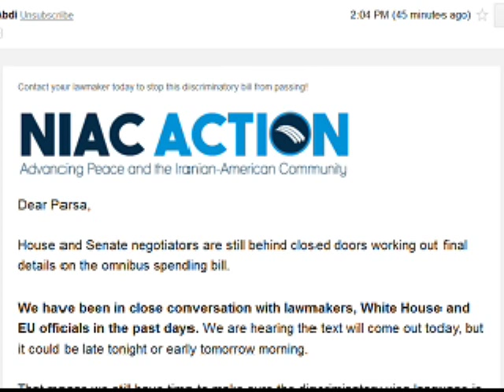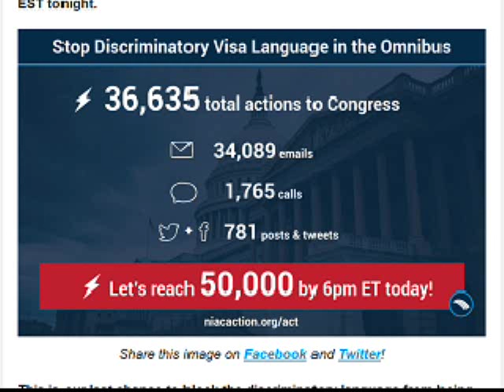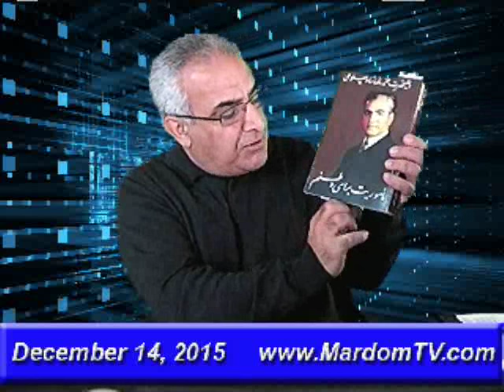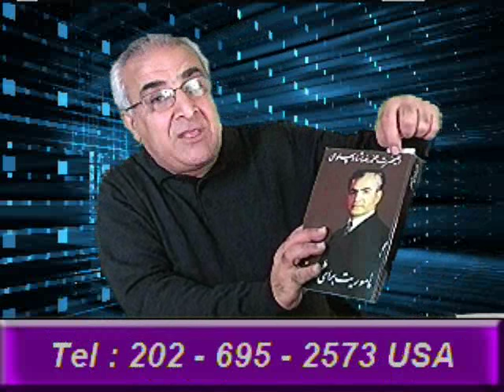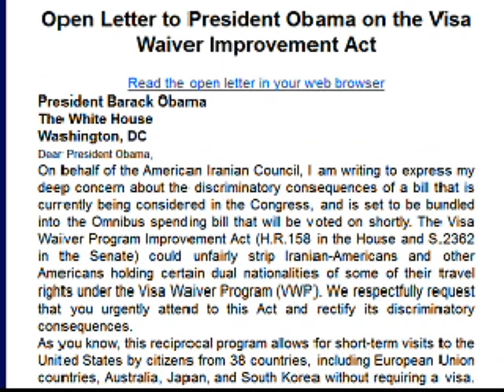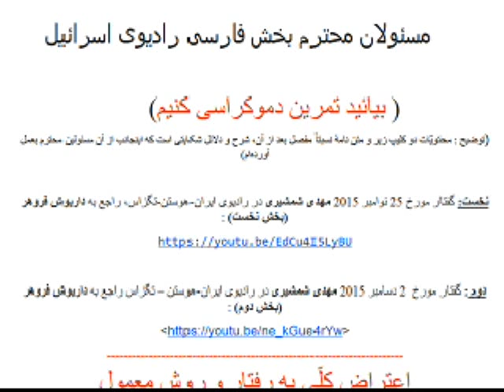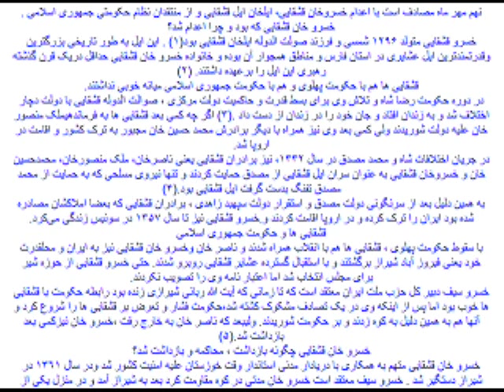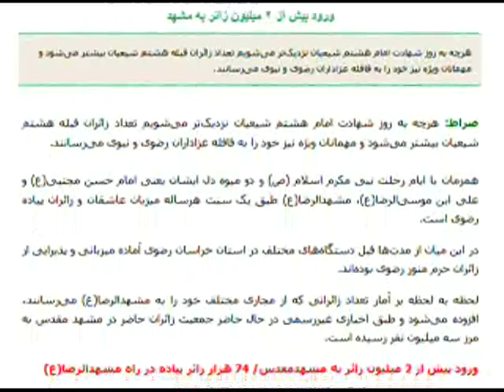Sorbi baa Mardom * 14 Dec, 2015 * Persian TV * Mardom TV usa